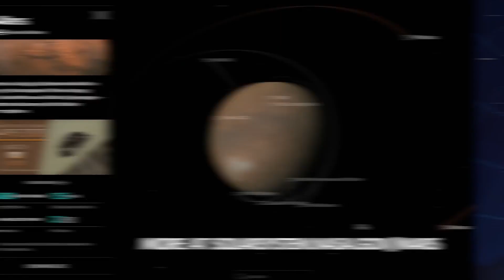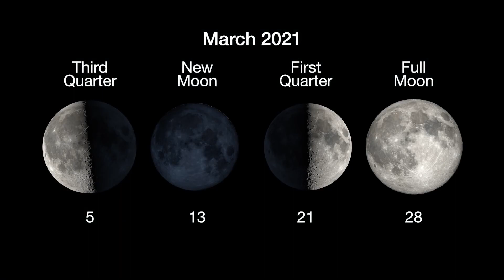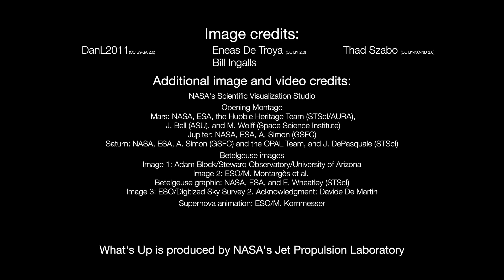What's Up March 2021 Skywatching Tips from NASA